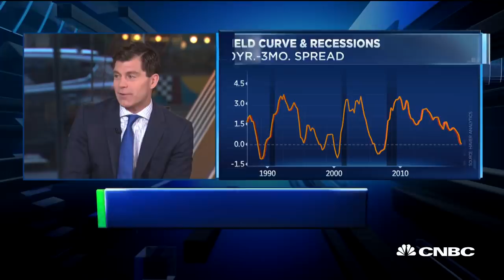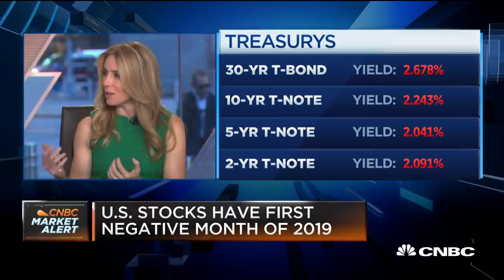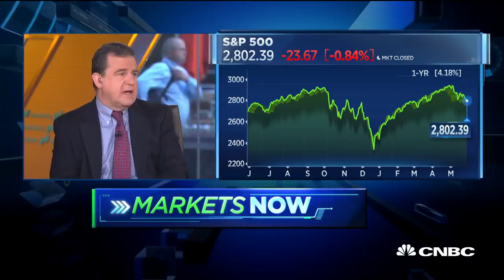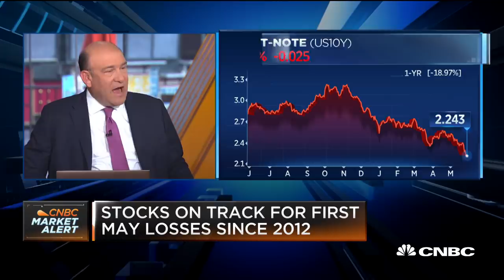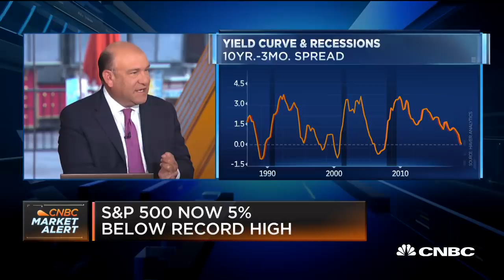There likely won't be double digit earnings growth in 2020, Bob Doll says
Bob Doll, chief equity strategist at Nuveen, and CNBC's Mike Santoli join "Squawk Box" to discuss what they are seeing in the markets.